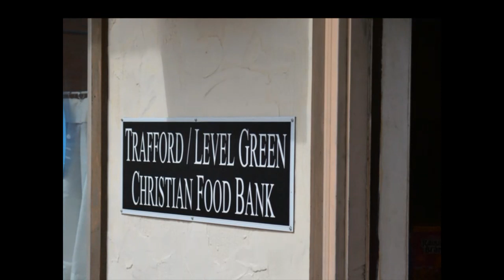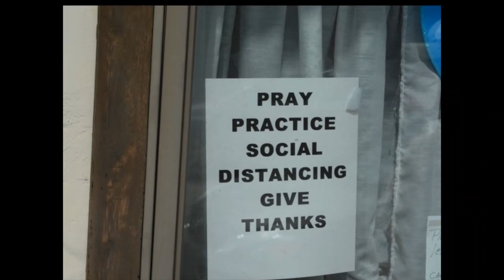food goal ! CLC meets